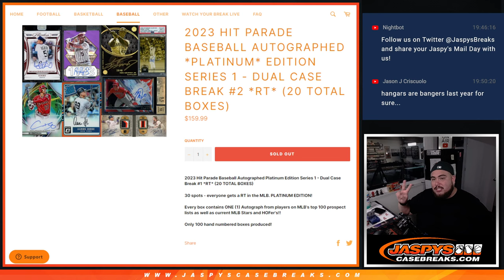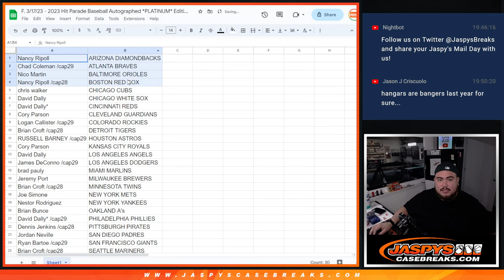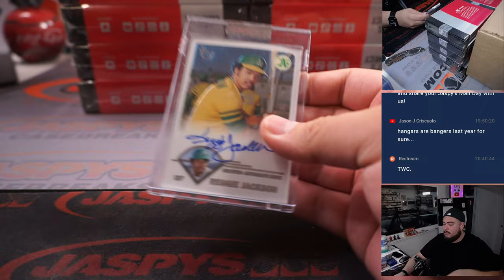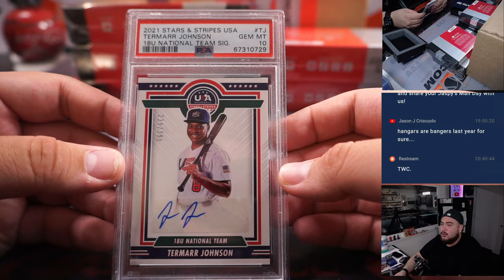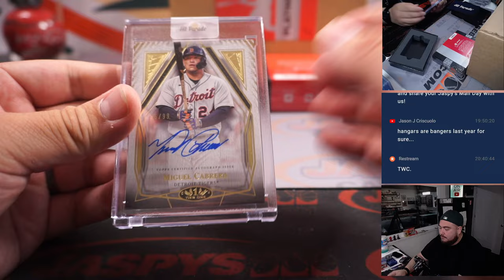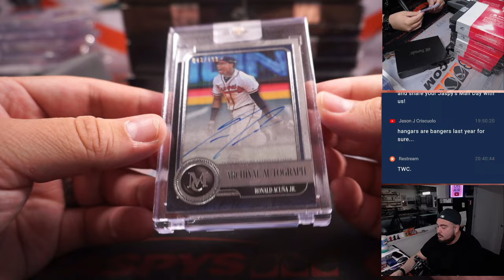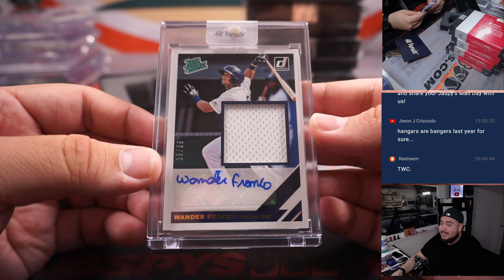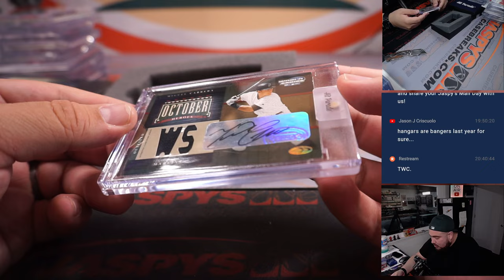F. 3/17/23 - 2023 Hit Parade Baseball Autographed *PLATINUM* Edition S1 - Dual Case #2 *RT*